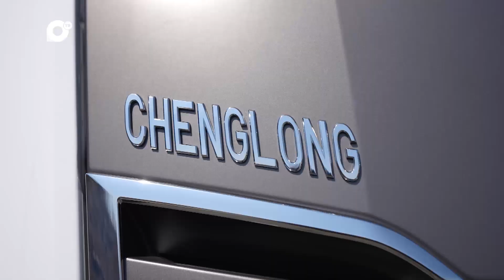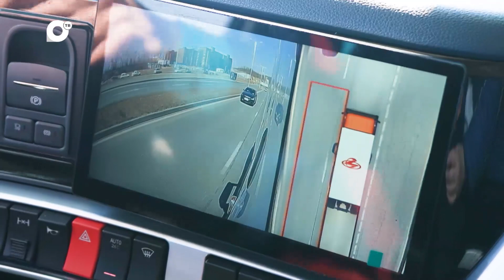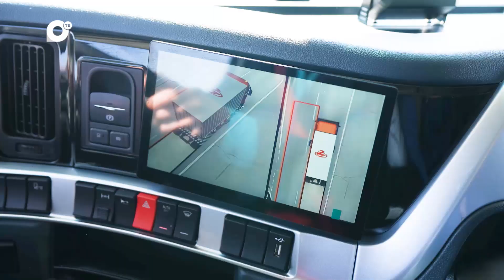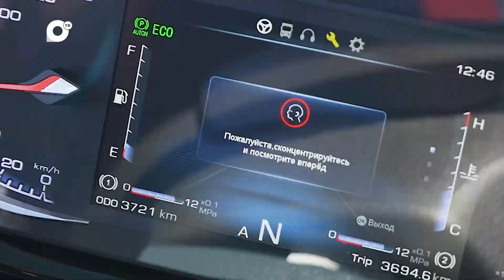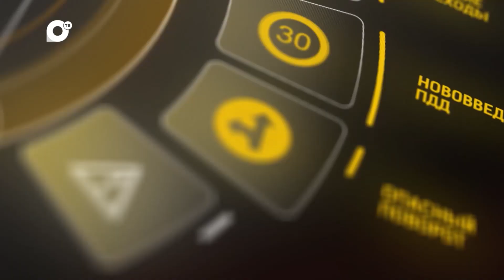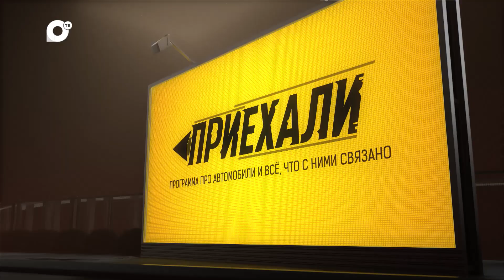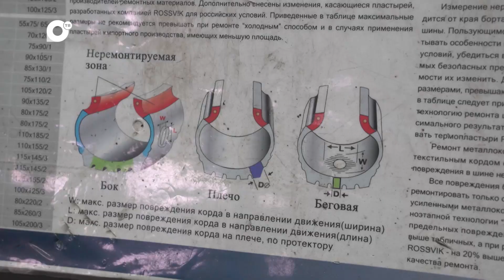Приехали! / На тягаче! / 01.04.24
Расширяются горизонты программы, растёт и тоннаж автомобилей. Тестируем самый большой и самый свежий экземпляр за историю проекта - новенький китайский тягач «Сhenglong H7». Также рассказываем о наболевшем - о ремонте шин,  и о нашумевшем - дрифте, картинге и других видах автоспорта.